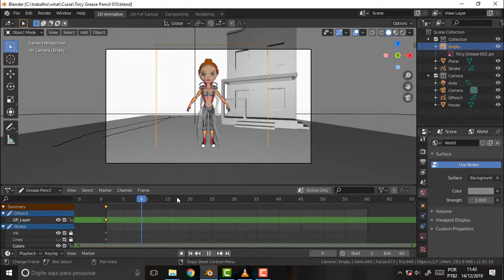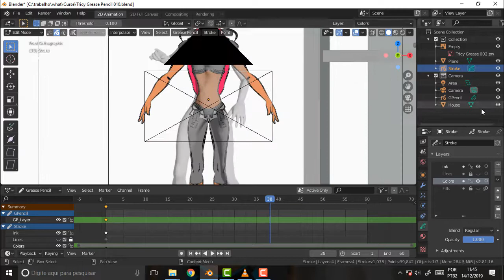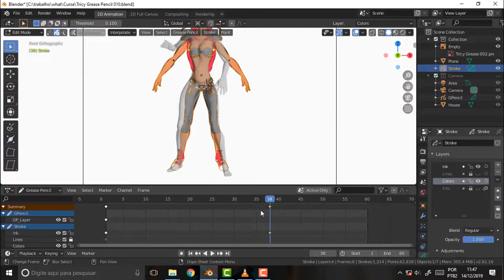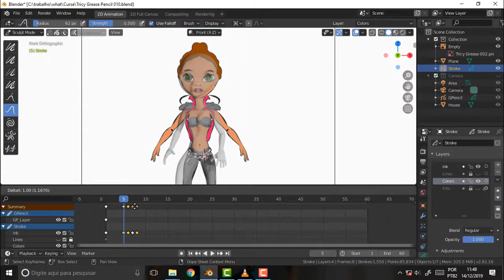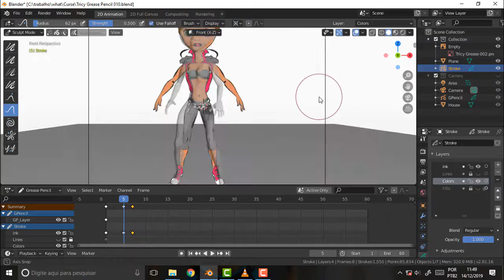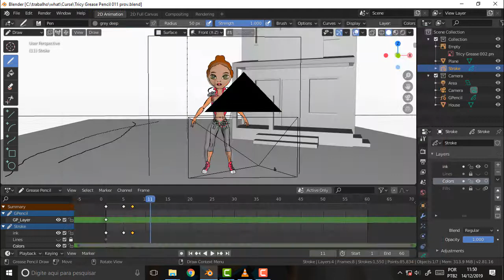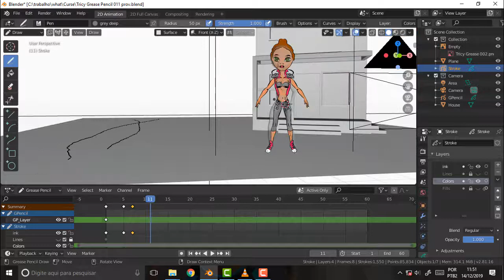BLENDER 877 Tricy Grease 19 First Scenario Ugh